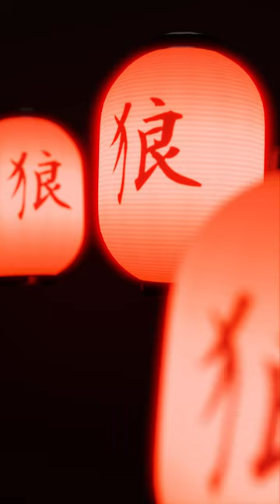Lous & The Yakuza X The Sun Project - Instagram AR Experience Filter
Have you seen the latest Clip MONSTERS by @lousandtheyakuzavevo7129 ?

You can now pose with the real creature from the clip in augmentedreality on Instagram !

Our brand new interactive Experience is live on Lous and the yakuza profile for @sonymusicfrance

A full 3D Immersive content made for the fans to engage and generate virality around the song.

Instagram AR filters are not simply a tool, it allows users to interact directly with the artist by using her own content in Stories and share it with their audience.